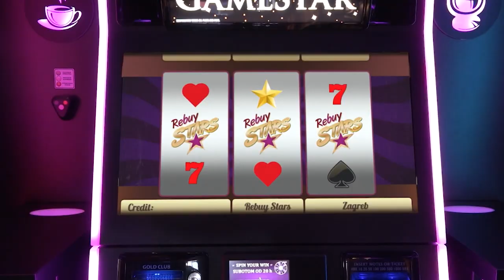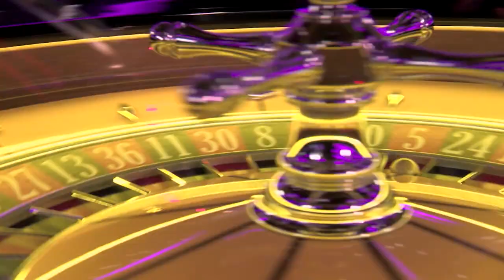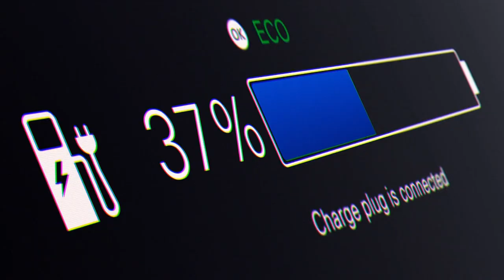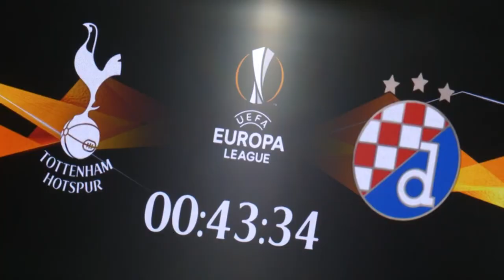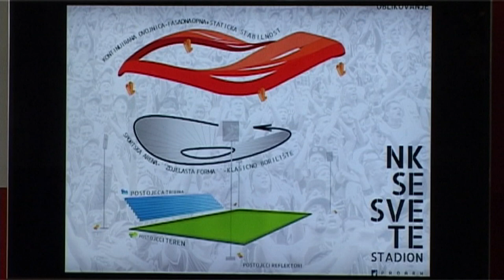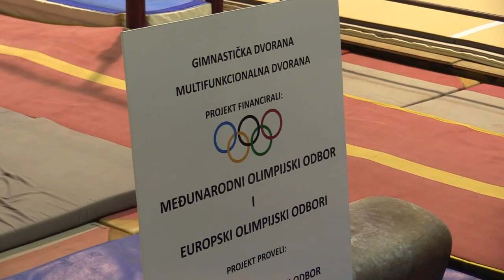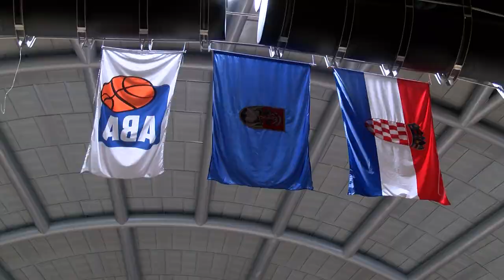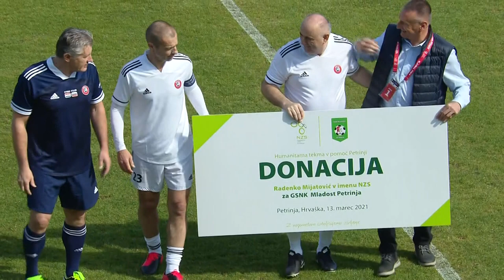639. emisija Sport nedjeljom gosti: Ante Ćorić, Vestić, Mamić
Ante Ćorić nogometaš Olimpije iz Ljubljane, naš je gost isto kao i predsjednik Hrvatskog atletskog saveza Ivan Veštić.
Posjetili smo sportsku Petrinju, a imamo i odbojkašku priču iz Osijeka.